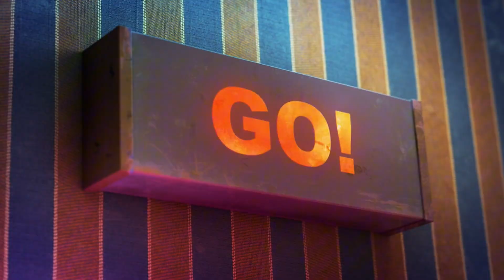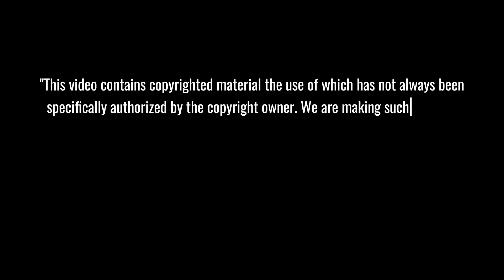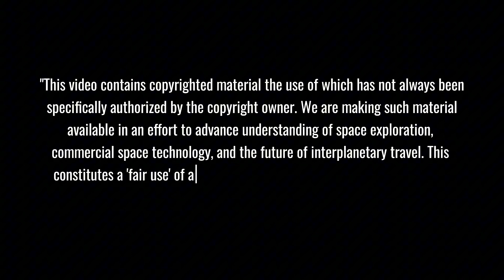MASSIVE FAILURE! Starship Self-Destructs Mid-Flight... SpaceX's INSANE Block 3 Response is GENIUS!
🚀 BREAKING: SpaceX Starship Flight 7 ends in dramatic explosion, but not before making history! Watch the incredible moment when Super Heavy nails the second-ever successful tower catch, followed by a spectacular mid-flight failure that pushed SpaceX to unveil their game-changing Block 3 design with 42 Raptor engines. From triumph to tragedy, this launch rewrites the future of space exploration!
⏱️ Key topics with timestamps:
00:00 - HISTORIC: Starship Flight 7 Takes Off With Revolutionary Block 2 Design!
01:40 - BREAKTHROUGH: Enhanced Fueling System Beats Previous Launch Records
03:18 - INCREDIBLE: Block 2 Starship Attempts Never-Before-Seen Hot Staging Maneuver
04:58 - NAIL-BITING: Super Heavy Booster Attempts Second-Ever Tower Catch Landing
06:02 - DRAMATIC: Multiple Engine Failures Lead to Intense Mid-Flight Drama
07:42 - MASSIVE UPGRADE: Block 3 Starship Revealed - 42 Engines and 300-Ton Payload!
11:18 - HISTORIC TRIUMPH & TRAGEDY: Mechazilla Catches Booster Before Dramatic End